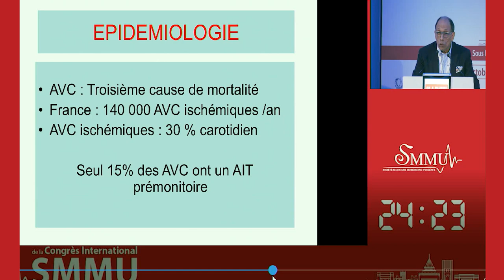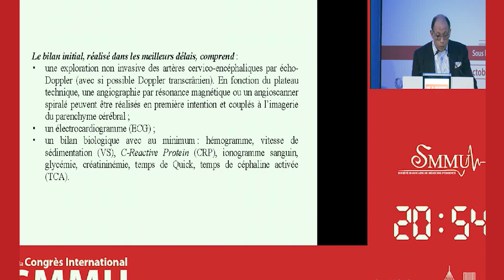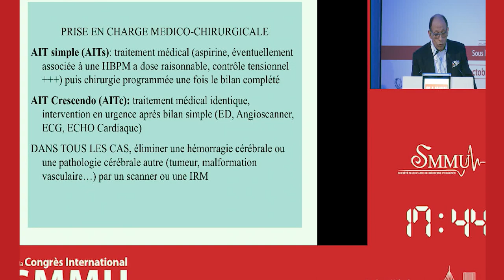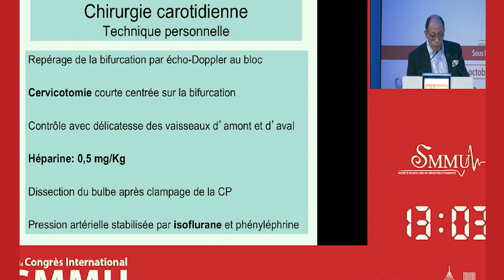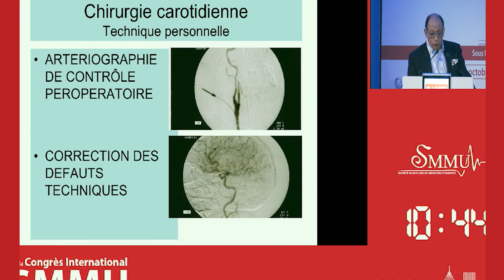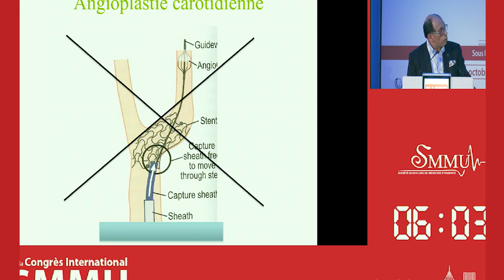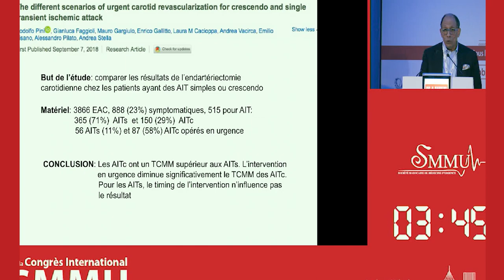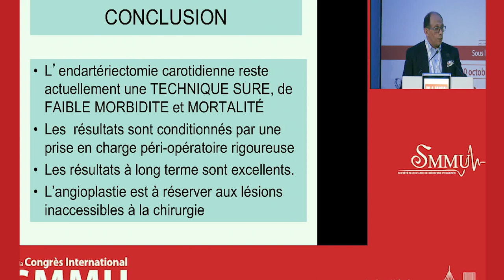Unité de pathologie Vasculaire - Amine BAHNINI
SMMU 2018